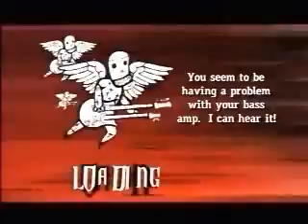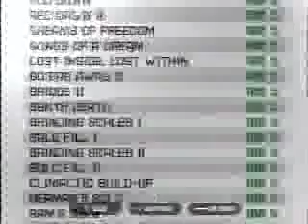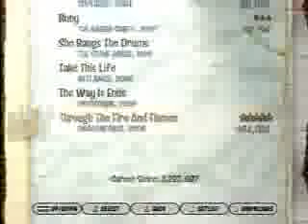GH3 Through the Fire and Flames Expert 100% Bot